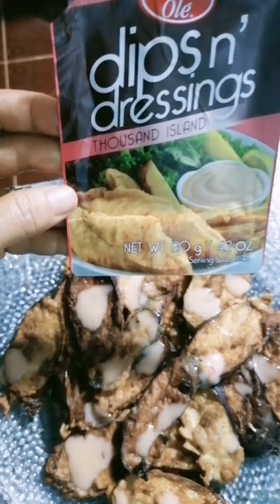Pritong Talong recipe